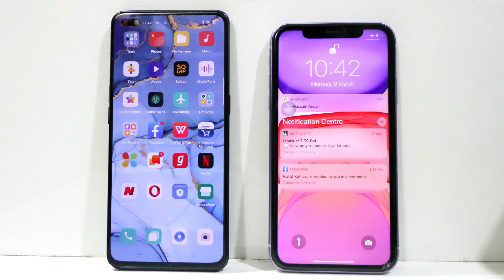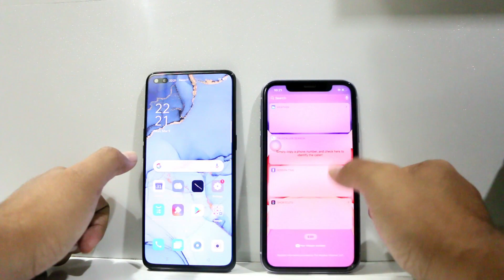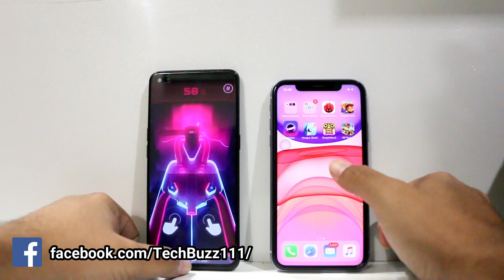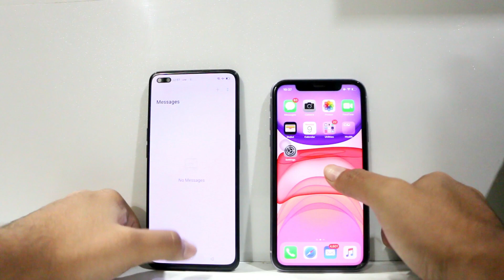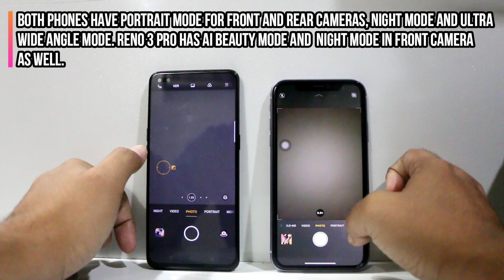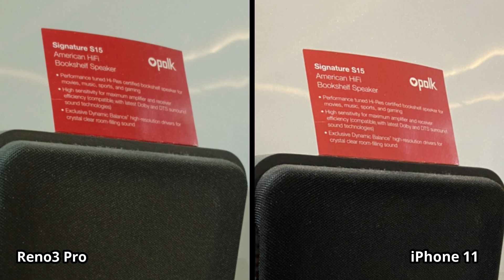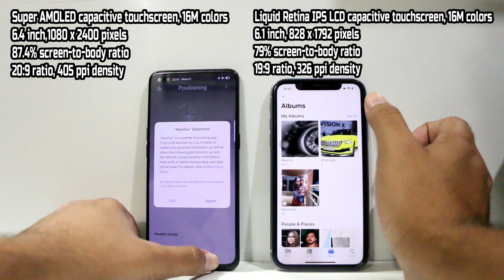Oppo Reno 3 Pro Vs iPhone 11 Speed Test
A Detailed Comparison between the latest Premium Midranger phone from Oppo, Oppo Reno 3 Pro and iPhone 11 Speed Test, Benchmarks, Camera Test, Display Test, Gaming Test and Features.

Oppo Reno 3 Pro Vs iPhone 11 Full Comparison
Oppo Reno 3 Pro Benchmarks
Oppo Reno 3 Pro Vs iPhone 11 Benchmarks
Oppo Reno 3 Pro Vs iPhone 11 Camera Test
Oppo Reno 3 Pro Vs iPhone 11 Selfie Test
iPhone 11 Vs Oppo Reno 3 Pro Full Comparison
iPhone 11 Vs Oppo Reno 3 Pro Speed Test
iPhone 11 Vs Oppo Reno 3 Pro Benchmarks
iPhone 11 Vs Oppo Reno 3 Pro Camera Test
iPhone 11 Vs Oppo Reno 3 Pro Selfie Test

Music Name- Six Seasons
Artist - Unicorn Heads